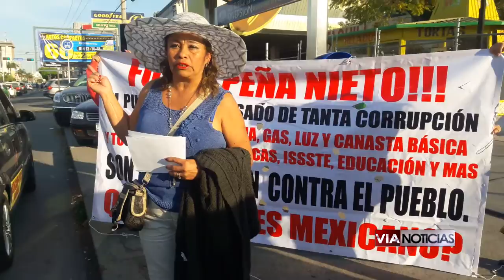CERCA DE 20 PERSONAS SE MANIFIESTA EN CONTRA DEL GASOLINAZO